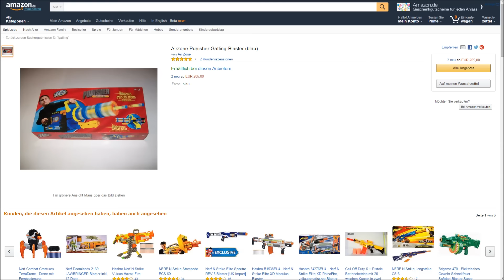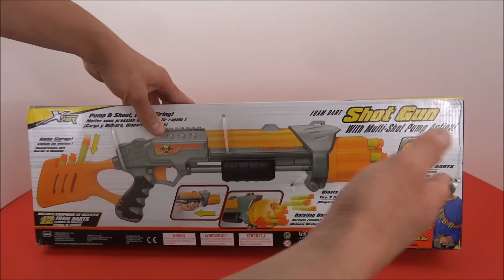"LANARD TRIPLE-SHOT SHOTGUN" -Vorstellung